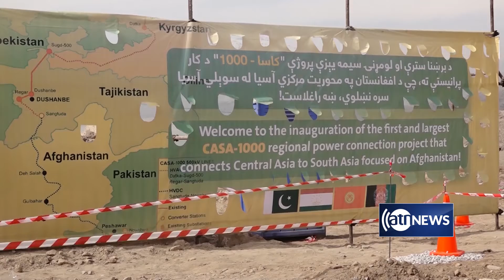کار پروژه برق کاسا یک هزار ۶۰ درصد تکمیل شده است